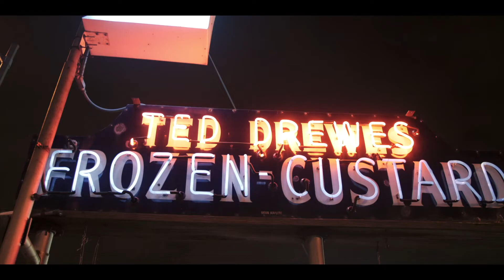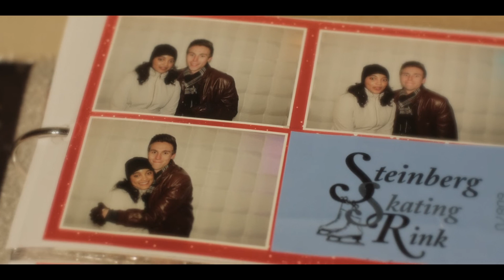"Christmas Alone"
A new Christmas song written by Ryan Doyle
Video directed by Ryan Doyle